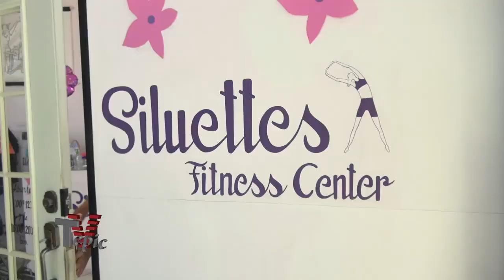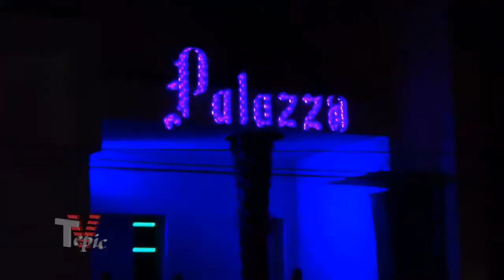Final Imagen Tv Tepic